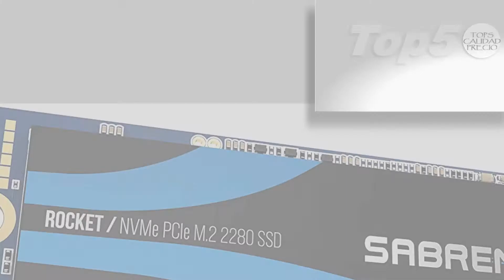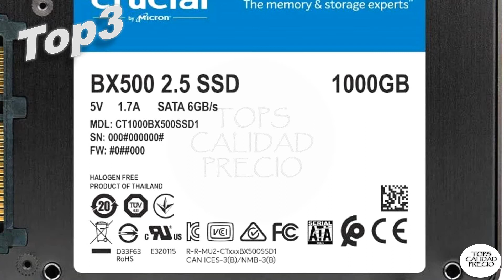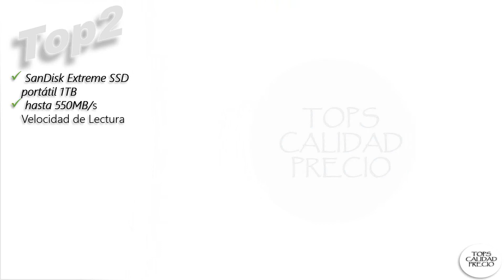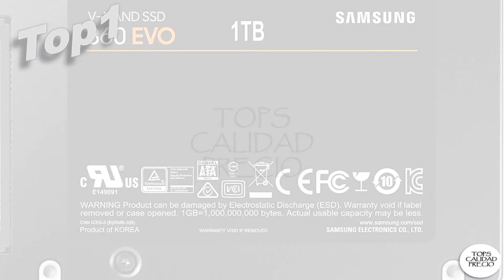✅SSD 1TB OFERTAS PRIMEDAY [2020 OCTUBRE] TOPSCALIDADPRECIO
💥👇 ENLACES PARA COMPRAR [SSD 1TB OFERTAS PRIMEDAY]👇💥
0:00 Intro.00:20 Top5
 Sabrent 1TB Rocket NVMe PCIe M.2 2280 SSD Interno Unidad de Estado sólido de Alto Rendimiento (SB-ROCKET-1TB)

01:00 Top4
 Sabrent Rocket Q 1TB NVMe PCIe M.2 2280 Unidad de Estado sólido SSD Interna de Alto Rendimiento Disco Duro solidoR/W 3200/2000MB/s (SB-RKTQ-1TB)

01:40 Top3
 Crucial BX500 1 TB CT1000BX500SSD1(Z) Unidad interna de estado sólido, hasta 540 MB/s (3D NAND, SATA, 2.5 Pulgadas)

02:20 Top2
 SanDisk Extreme SSD portátil 1TB - hasta 550MB/s Velocidad de Lectura

03:00 Top1
 Samsung MZ-76E1T0B/EU 860 EVO - Disco interno de estado solido SSD, 1 TB, 550 megabytes/s, Negro

Temas Relacionados:SSD-1TB-OFERTAS-PRIMEDAY ssd_1tb_ofertas_primeday_amazon ssd_1tb_ofertas_primeday_2020 mejores_ssd_1tb_ofertas_primeday # Los precios y disponibilidad del Producto son precisos en la fecha y hora de su creación y están sujetos a cambios. Se aplicará a la compra del producto el precio e información de disponibilidad que aparezca en Amazon en el momento de la compra.